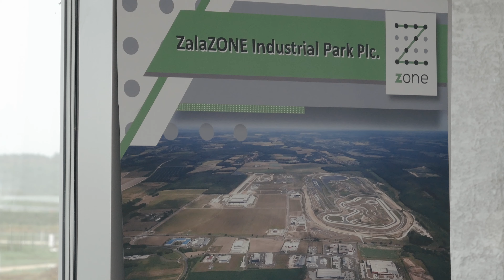Irodaépület avató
749 millió forintos ráfordítással elkészült a Zala Zone Ipari Park Zrt. irodaépülete. A tesztpálya mellett folyamatosan a fejlesztések: Rheinmetall, AVL, Bosch, TÜV Rheinland, Science Park, ez eddig ezer új munkahely és a sor hamarosan folytatódik!